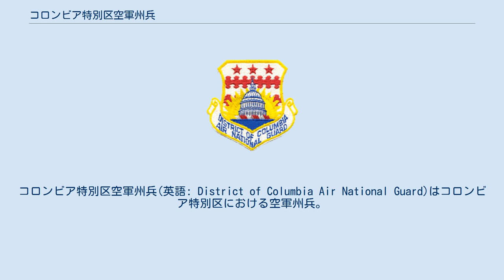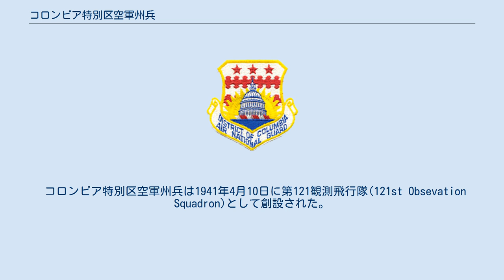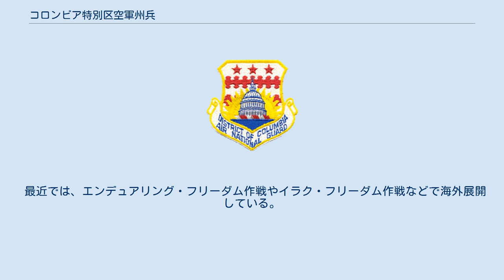コロンビア特別区空軍州兵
ワシントンD.C.
コロンビア特別区空軍州兵(英語: District of Columbia Air National Guard)はコロンビア特別区における空軍州兵。
コロンビア特別区内には飛行場がないため、メリーランド州アンドルーズ統合基地に展開している。
 コロンビア特別区空軍州兵は、他の空軍州兵と同様にアメリカ軍の予備部隊である。
 コロンビア特別区空軍州兵の目的は、以下の2つである。
 戦時における連邦軍への予備戦力（兵員・部隊）の提供サービスおよび戦闘を含む各種任務支援、平時においての国内における災害救援・治安維持・暴動鎮圧等。
 ただし、他州の空軍州兵が平時には各州知事の指揮下にあるのに対し、コロンビア特別区空軍州兵はワシントンD.C.市長（コロンビア特別区長）の指揮下になく、常に連邦政府の指揮下にある。
 最高指揮官はアメリカ合衆国大統領であり、災害時など、空軍州兵の動員が必要な際は、ワシントンD.C.市長が大統領に動員を要請することとなる。
 コロンビア特別区空軍州兵は1941年4月10日に第121観測飛行隊(121st Obsevation Squadron)として創設された。
同年9月1日、アメリカ陸軍航空隊の増強の一環として現役に服する。
 2001年9月11日のアメリカ同時多発テロの後、本空軍州兵の全部隊がテロとの戦いのために配備され、同日にはワシントンD.C.上空を飛行する航空機の中でも脅威となるものを撃墜する許可が与えられた。
同年9月14日より、アメリカ本土防空任務であるノーブル・イーグル作戦に参加している。
 最近では、エンデュアリング・フリーダム作戦やイラク・フリーダム作戦などで海外展開している。